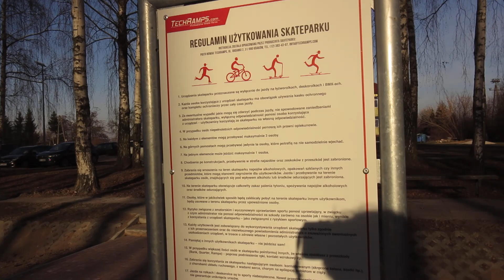Skatepark w Nowym Duninowie odebrany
Prace przy skateparku zakończone. 29 listopada 2018 r. nastąpił oficjalny odbiór.